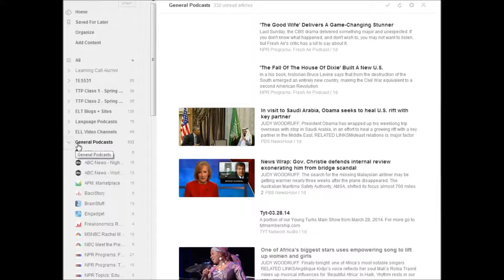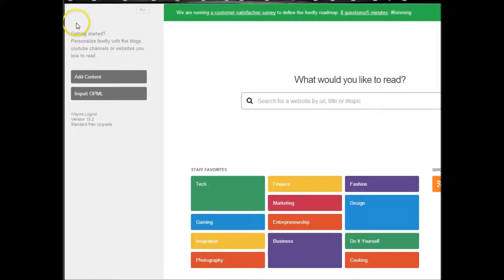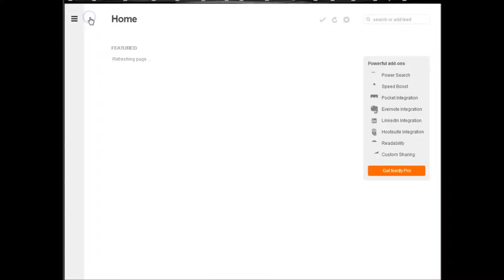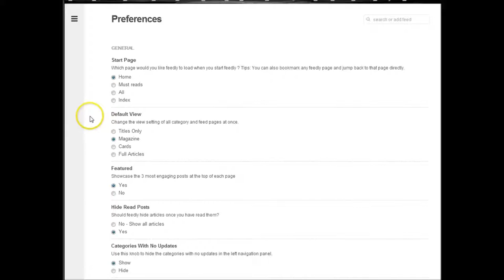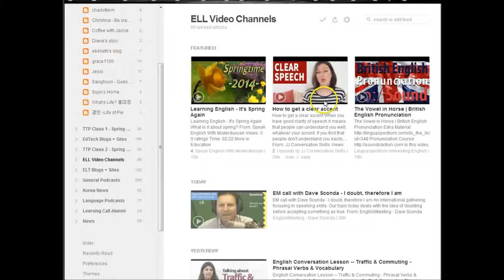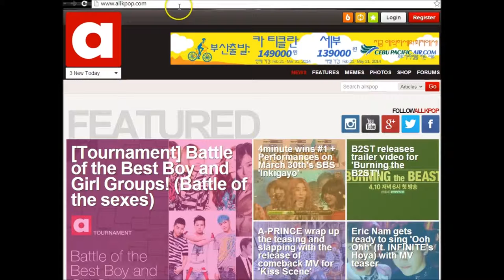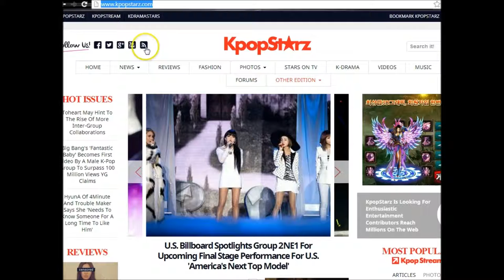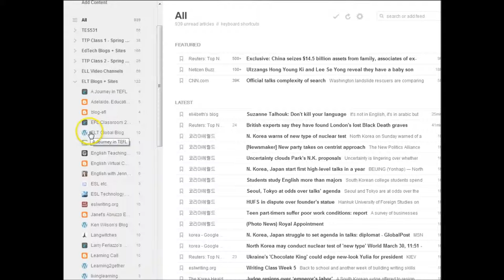Feedly Guide - Using an RSS Reader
For Week#5 of TES531 (Computer Assisted Language Learning)